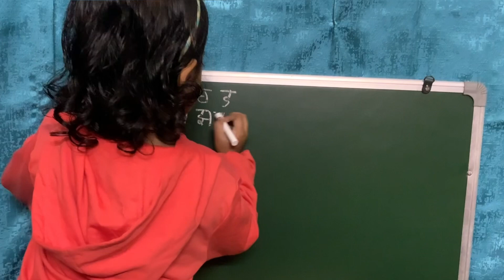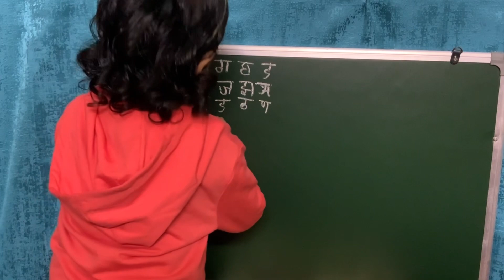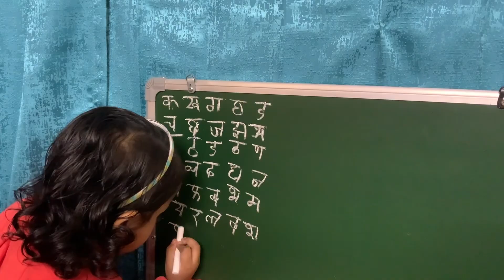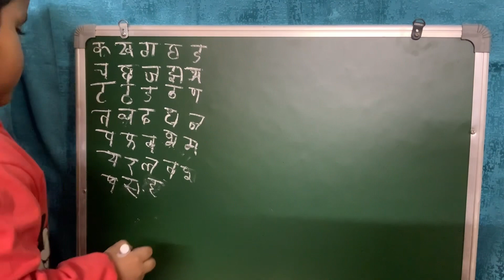Hindi Writing Practice With Jeeva | क से ज्ञ तक लिखना सीखें | Hindi Varnamaala writing practice